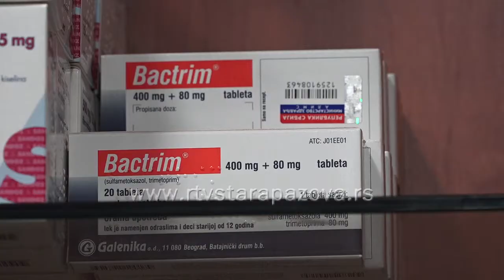Zloupotrebom antibiotika i lakše povrede mogu postati smrtonosne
Osećate da vas steže grlo, kijate ili kašljte i sve miriše na prehladu? Ali da li je to virus ili bakterija? Uzimanje antibiotika kod virusa neće imati učinka, a opasnosti od nekontrolisane upotrebe antibiotika su velike.